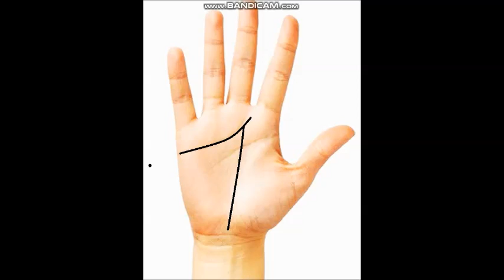The most pleasant heart line in hand which makes you powerful wealthy, beautiful, palmistry